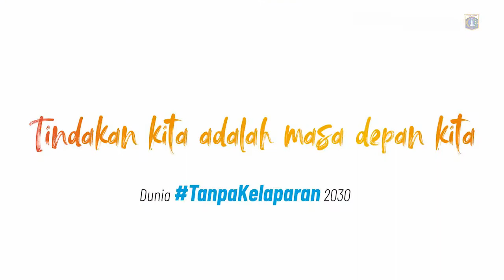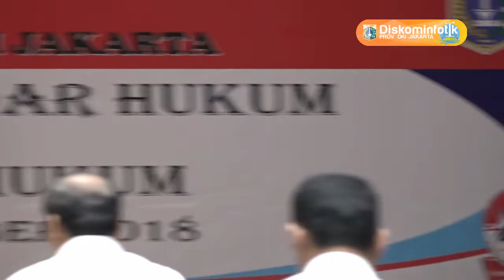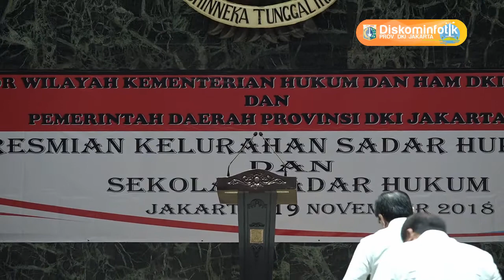19 Nov 2018 Gub Anies R. Baswedan Peresmian Kelurahan Sadar Hukum Tahun 2018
19 November 2018 Gubernur Provinsi DKI Jakarta Anies Rasyid Baswedan Memberikan sambutan pada acara Peresmian Kelurahan Sadar Hukum Tahun 2018

Rekam Video : 19 November 2018, XX.00
Unggah Video : 19 November 2018
Pemilik Video : Humas Pemprov DKI Jakarta (Sie Pelayanan Hubungan Media)